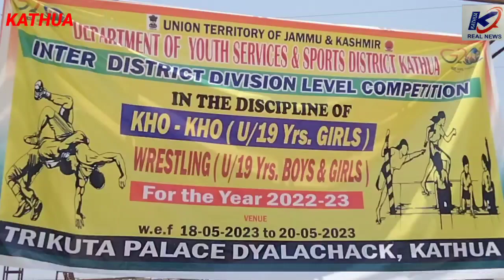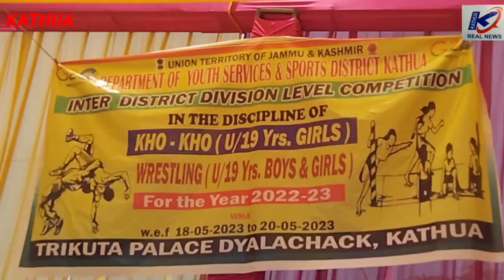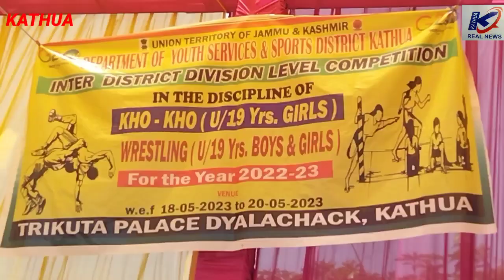कठुआ जिला पदाधिकारी युवा एवं खेल सेवा, सुनील कुमार की अगुवाई में आज Inter Distt. Divisional Level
कठुआ जिला पदाधिकारी युवा एवं खेल सेवा, सुनील कुमार की अगुवाई में आज Inter Distt. Divisional Level Kho - Kho under - 19 Girls Tournament का शुभारंभ किया गया।